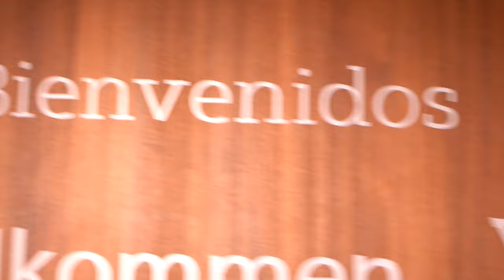GEOS 2024裝潢五金會外展 新品導覽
🎉2024年裝潢五金會外展即將展開🎉

這裡匯聚各式各樣的五金新品，為您呈現最前沿的裝潢技術和創新。我們不僅展示優質的產品，更有專業人員現場解說及實際操作，讓您一目了然。期待您的蒞臨，與我們一同啟發靈感，創造美好家居生活！

0:25 閘刀門PS70
0:35 旋轉桌CM4070-R(反向)
0:45 平面電動拉門PS40.3
0:55 鋁框門ALLINEA
1:05 外掛拉門PS48
1:15 鋁框折門LIBUX
1:25 口袋飄浮門PS66
1:35 折門6500
1:45 電動升降櫃
1:55 收納掀門五金PB15
2:05 懸吊靜音門PORTA ACOUSTIC
2:15 三角架(活動)REGAL
2:25 折疊木梯ULTRALIGHT

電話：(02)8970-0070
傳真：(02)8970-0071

新北101展示中心：新北市樹林區佳園路三段101巷101號
台中308展示中心：台中市潭子區大豐路一段308號